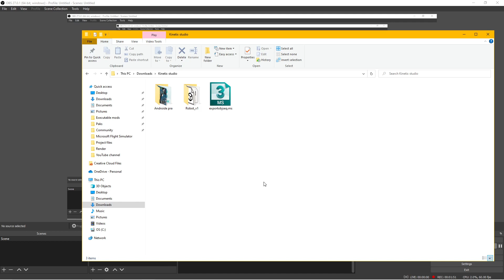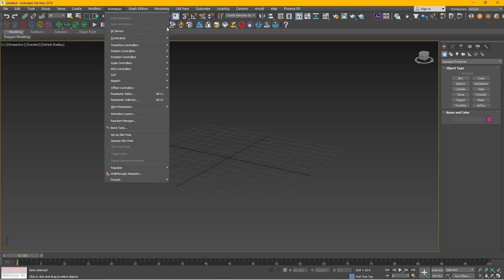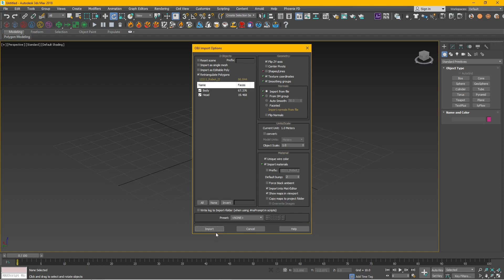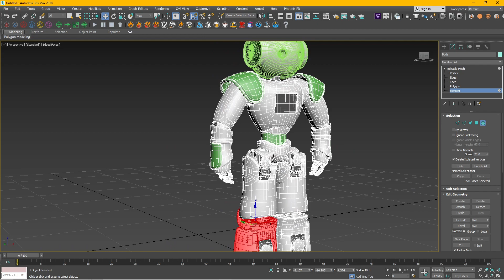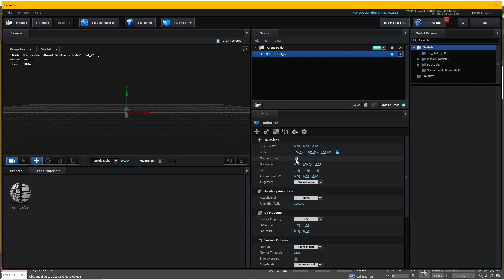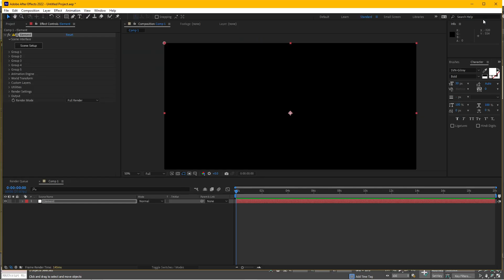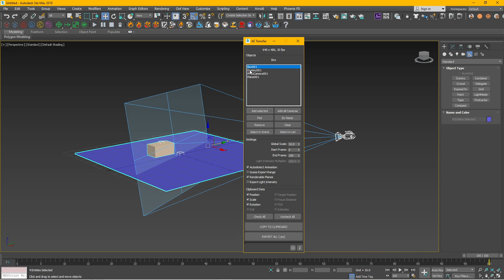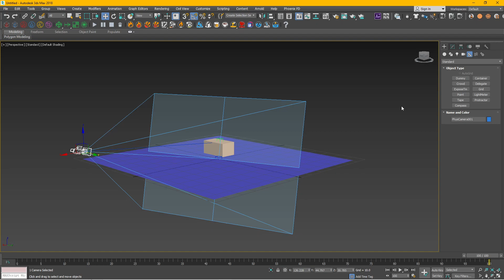3DS Max tutorial - Kết hợp 3DS Max và After Effects Element3D bằng OBJ sequence và AE Transfer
Giới thiệu căn bản 3DS Max tutorial - Các cách thức kết hợp 3DS Max và After Effects Element3D bằng OBJ sequence và AE Transfer

Một số tài nguyên khác:

Link download Premiere Pro và After Effects presets, templates, LUTs, slideshows, logo intro...

- Sơ đồ đánh sáng trong các cảnh phim điện ảnh (Film Lighting scenes)
- Kho stock footages FREE miễn phí với dung lượng gần 1TB chia theo chủ đề
- Hơn 3100 Color LUTs và Transition pack cho Premiere Pro và Davinci Resolve
- Hơn 500 Logo intro template cho After Effects và Premiere Pro
- Bộ diễn hoạt chữ Title animation template cho After Effects và Premiere Pro